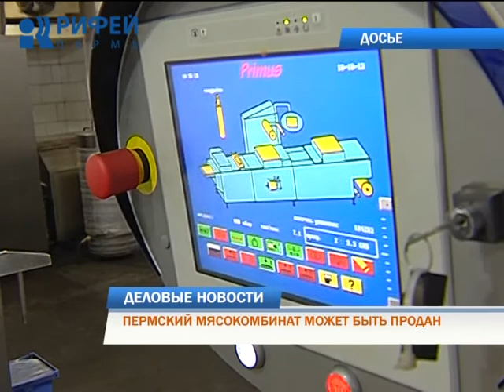Деловые новости 01.09.2017